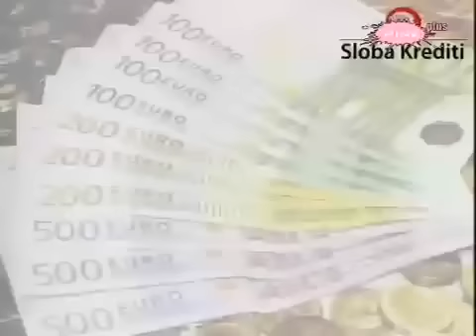Farma Srbija 3 / 13.09 Svadja - Baki slomio krevet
K/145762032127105?v=app_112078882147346&ref=ts rtv pink Farma 2010 uzivo, narod pita, sex na farmi, farmeri, farma 3, www

jevric, tina ivanovic, ekrem farma, zorana pavic,eva ras, aca ilic,milan paroski, gazda